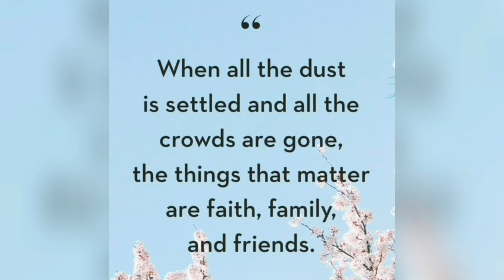Vlog #162 - Magluto tayo ng TAHONG🦪🥣